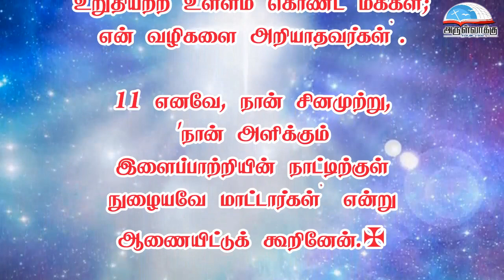திருப்பாடல் 95 | திருவிவிலியம் ஒலி வடிவம் | மறைத்திரு. அமிர்தராச சுந்தர் ஜா.